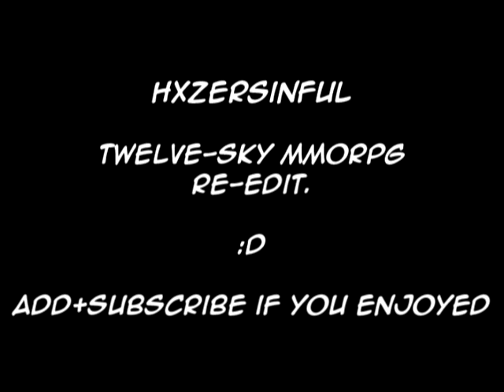Twelve Sky 2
Just a Small Edit from the Trailer Twelve Sky 2 MMORPG.

I Looked around for a Song that would maybe fit it and try to make it better then the original sounding and this is what i came up with.  Added Only small minor effects to Buff up the Video.

Free to Play MMORPG at Aeria Games

(I Do Not Own Twelve Sky2 MMORPG or The Song In anyway!)

Artist:Maximum Hormone
Song: Whats Up People